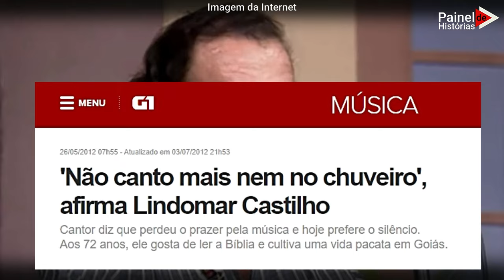LINDOMAR CASTILHO | Por Causa De Ciúmes Alcoolismo E Fofocas Ele Perdeu A Cabeça E Destruiu Sua Vida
A Historia de Lindomar Castilho. Por Causa De Ciúmes Alcoolismo E Fofocas Ele Perdeu A Cabeça E Destruiu Sua Vida